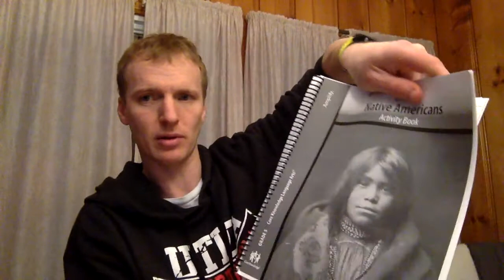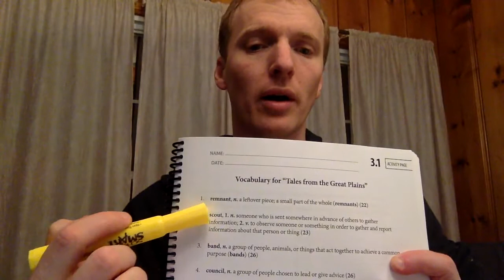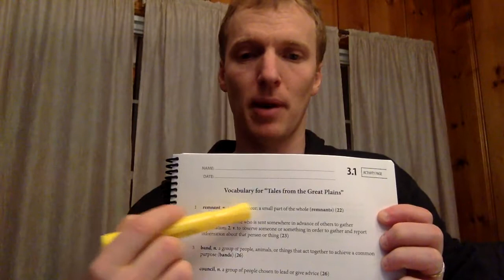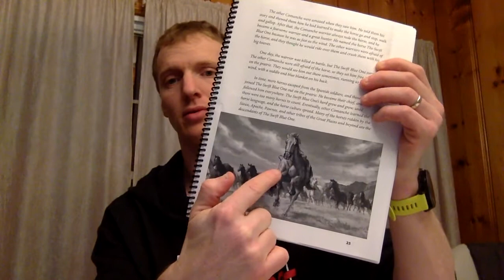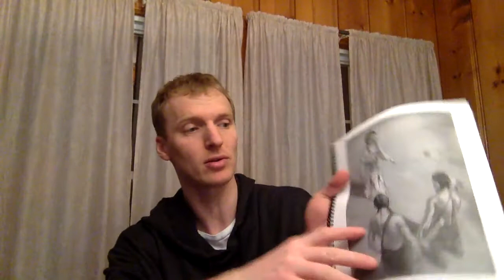Day 1-ELA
Work for my students during the Coronavirus.